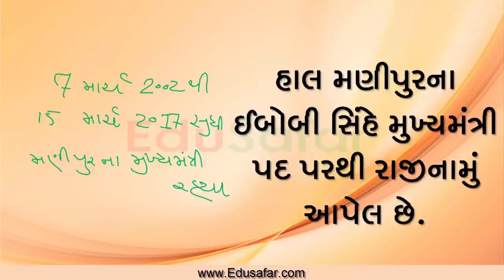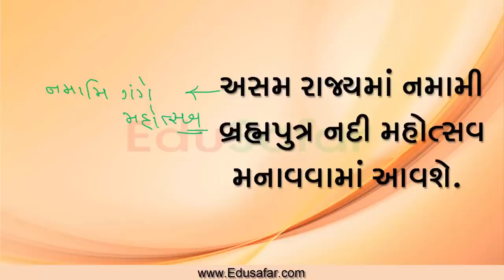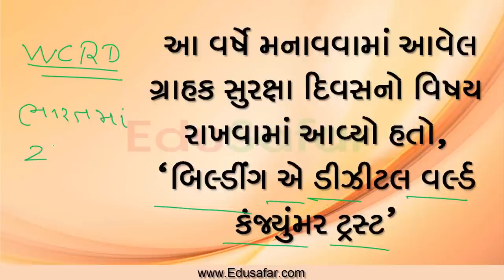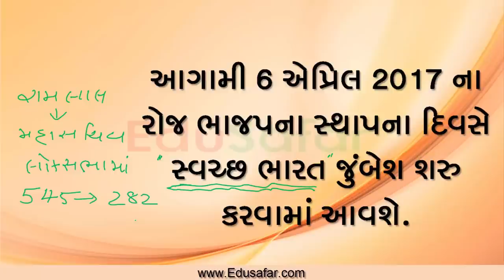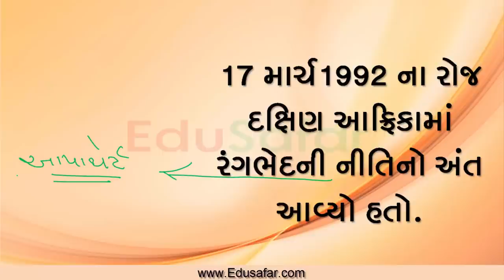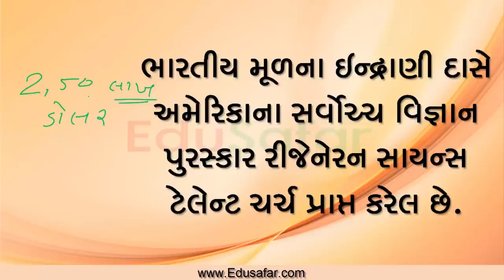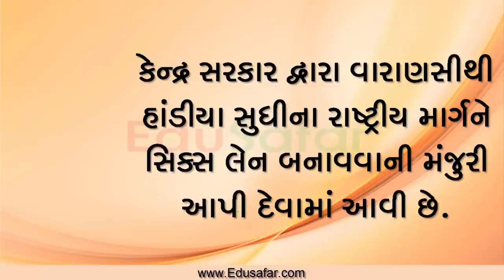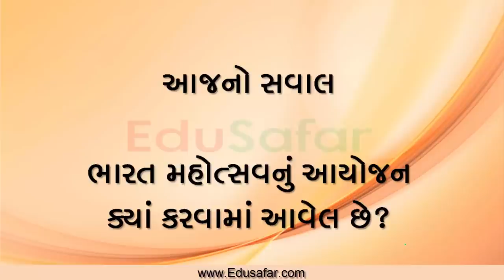Current Affairs 16 to 18 March 2017 in Gujarati